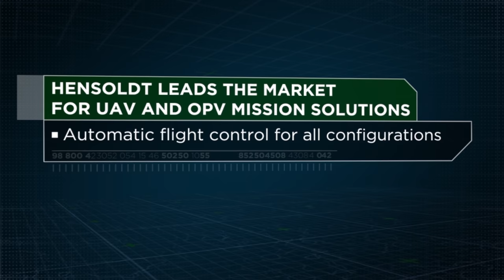Insights into HENSOLDT´s Autopilot System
The autopilot/flight control system developed by HENSOLDT Avionics, formerly EUROAVIONICS, is a platform option for 5 kg compact UAV up to the HALE/MALE class of UAVs and OPVs. This solution was built with a dedication to robustness and quality certification.

At Eurosatory 2018, Joachim Schranzhofer, Chief of Staff/Head of Communications, introduces this new technology and its future plans, along with some of the options available for this solution.